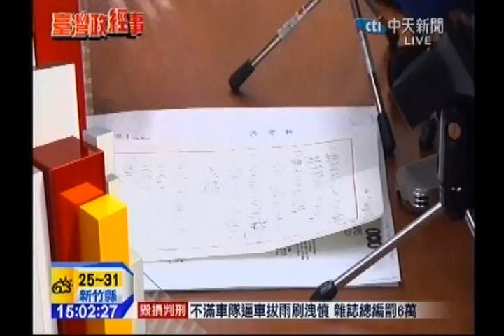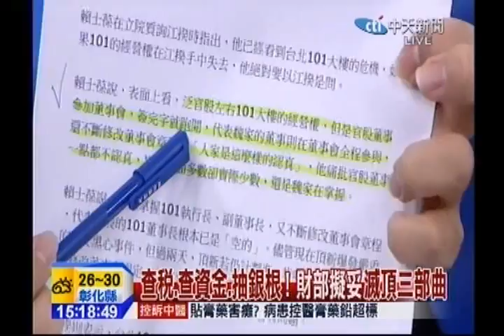台灣顧問團》首站告捷！下一步財長要魏家出清101持股 20141029(1/4)